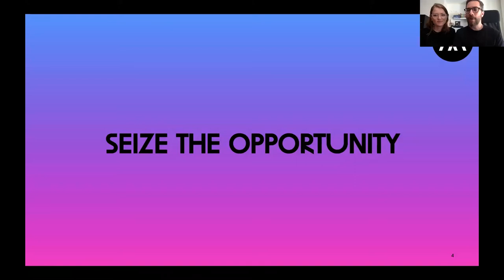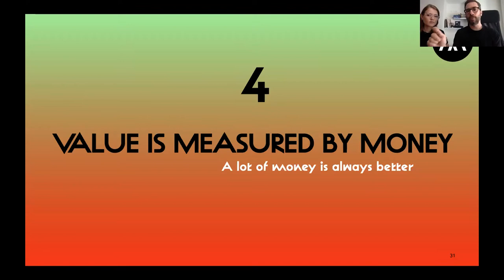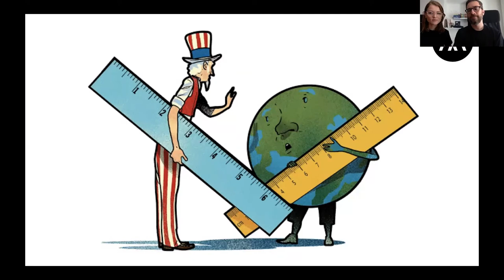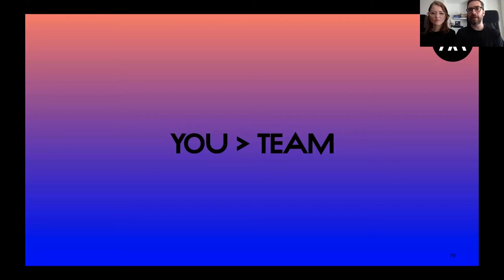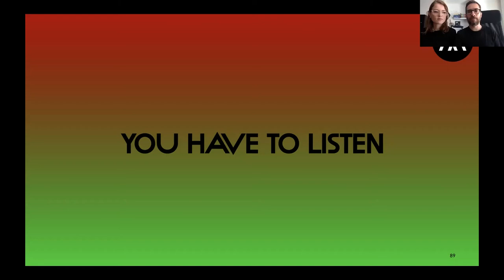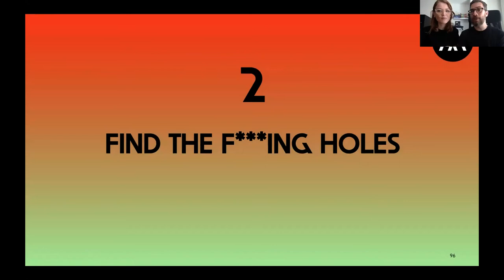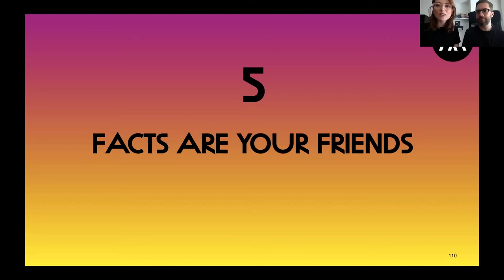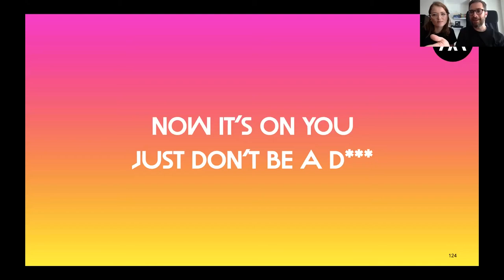MSD at HOME with TYGER TYGER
TYGER TYGER with Dr. Paul Loh and Mond Qu
AA Visiting School Online Lecture

How to Fail Properly 101: Tyger Tyger, Allison Crank & Raphael Penasa (Zurich)

Allison Crank is a Designer based in Switzerland working at the intersection of technology, media and architecture. Currently the Head of Digital Experiences at wowl, a Swiss XR and immersive media company working for brands such as Omega, Cartier and Swiss Airlines. Previously a design researcher at the EPFL+ECAL lab leading a two year research project on designing immersive experiences for public spaces for the Montreux Jazz Festival UNESCO digital archives.

She holds a Masters of Advanced Studies in Design for Digital Innovation from the Ecole Polytechnique Fédérale de Lausanne (EPFL) and ECAL Design School (Switzerland) as well as a Masters in Contextual Design from the Design Academy Eindhoven (Netherlands) for which she received the Gijs Bakker and Keep An Eye Award for excellence in design research. She received her Bachelors from Wellesley College (USA) in Architecture where she completed her undergraduate architecture studio courses at MIT.

This lecture is part of the 2020 AA Visiting School: New Paper elective,  a two-week intensive online design studio introducing students to contemporary digital design techniques, toolsets and workflows, striving for innovation in design resolution.

7 July 2020